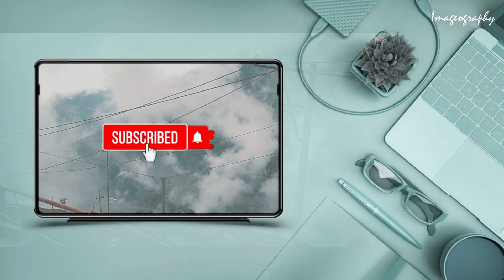Don't stay away for too long | Imageography | Cinematic Video with Nikon D3400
This video shoot on Nikon d3400 with kit lenses

► Powfu

Official video for "death bed" by Powfu featuring beabadoobee.

Listen to Powfu's new EP "poems of the past" out now

And sneak out through your kitchen at exactly 1:03